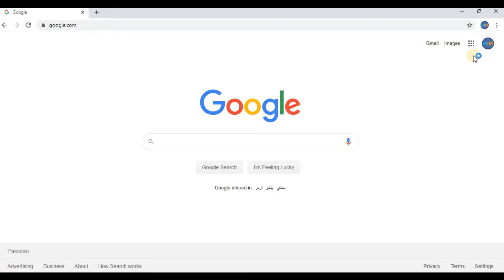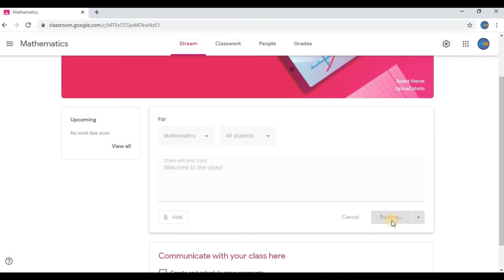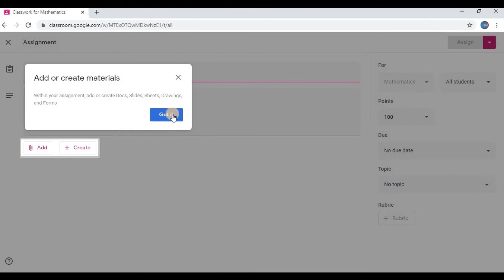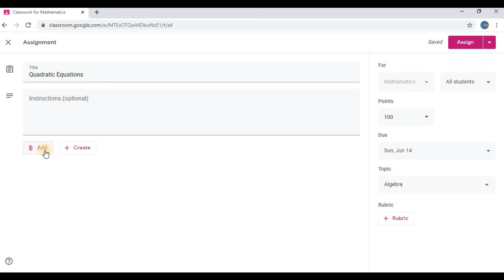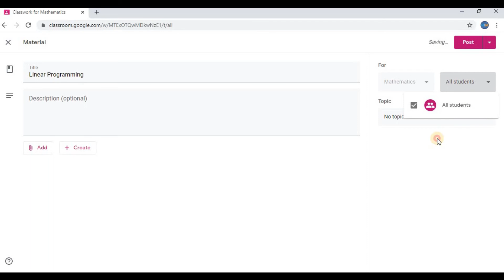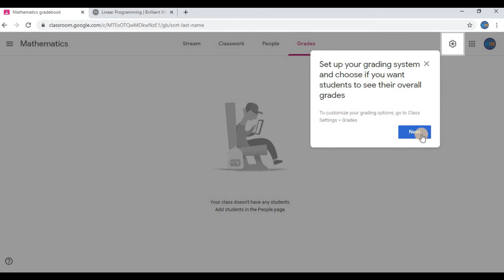How to Use Google Classroom | Full Setup & Tips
googleclassroom googleclassroomtutorial googleclassroomforteachers 🎓 How to Use Google Classroom | Full Setup & Tips for Teachers

New to Google Classroom? This video is your complete guide to setting up and using Google Classroom effectively as a teacher! Whether you're teaching in-person, online, or in a hybrid setup, this tutorial will walk you through everything you need to get started.

📌 What You’ll Learn in This Video:
✅ How to create a Google Classroom
✅ Setting up your class & inviting students
✅ Posting announcements and assignments
✅ Organizing classwork and materials
✅ Grading and giving feedback
✅ Time-saving tips and tricks for teachers

💡 Perfect for:
✔️ School teachers (Primary, Secondary, Higher Ed)
✔️ Online instructors
✔️ New users of Google Classroom
✔️ Educators looking to streamline digital teaching

📚 Make your virtual classroom more organized, interactive, and effective!